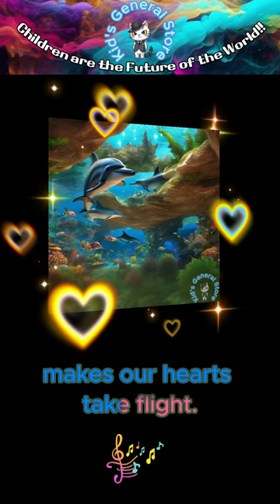🎵🎼Let's enjoy exploring the aquarium with family! | Children's songs | kids music | Kid song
[Verse 1]
The adventure begins the moment we step out,
heading to the aquarium with our family.
As we push the door and enter, sea friends greet us right from the start.

[Chorus]
Twinkling little fish, shining in rainbow hues so bright.
Small fish, big fish, from all the oceans and seas.
Watching them zip through the water, makes our hearts take flight.
I love going to the aquarium!

[Verse 2]
We shout "Wow!" at the passing sharks.
 Point and marvel at the turtles.
The tropical fish play hide and seek among the corals. The underwater exploration goes on!

[Final Chorus]
Into a deep sea world adventure we go.
With family by our side, every moment is special and filled with glee.